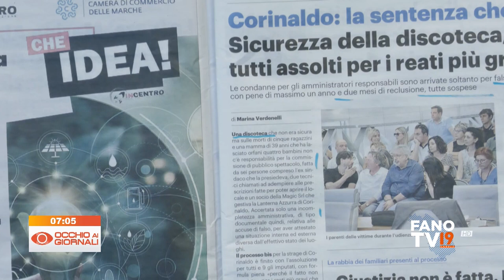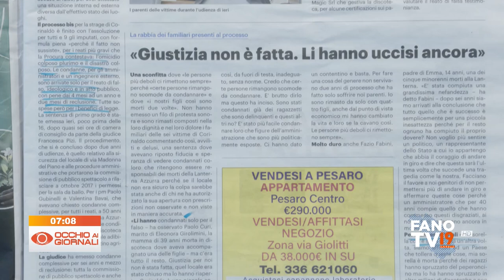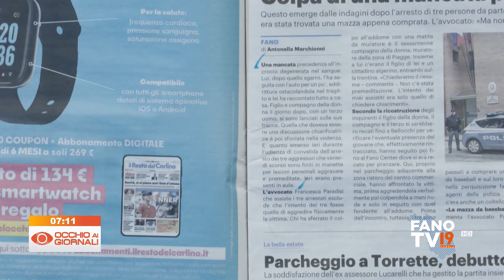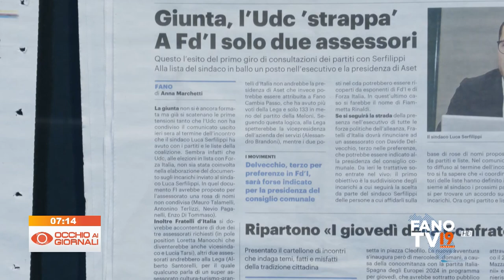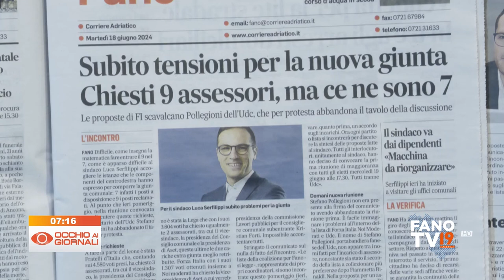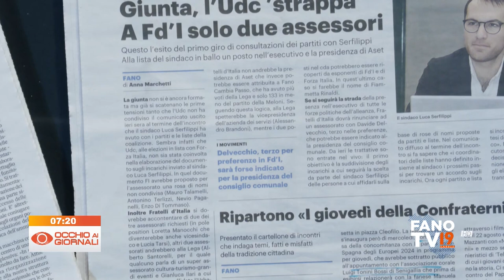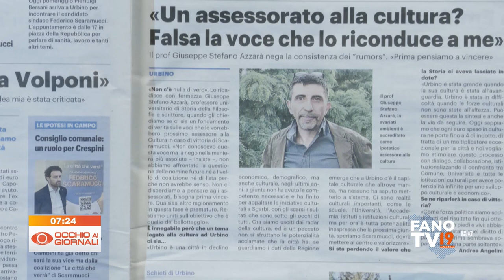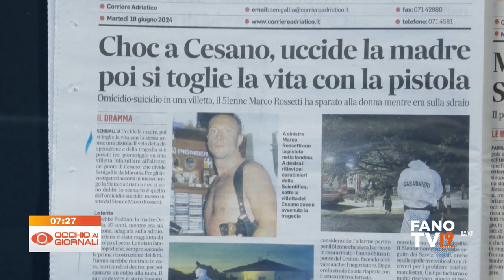Occhio ai Giornali 18 giugno 2024